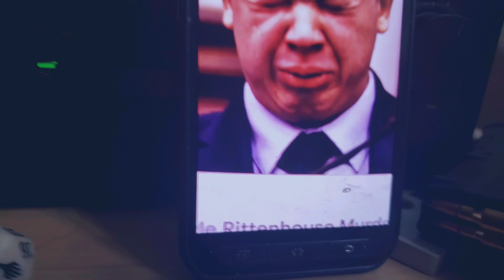The Ballad of Kyle Rittenhouse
This is just ripe for comedy.